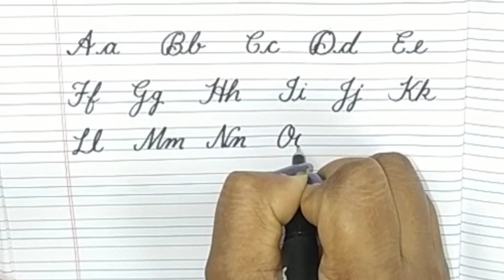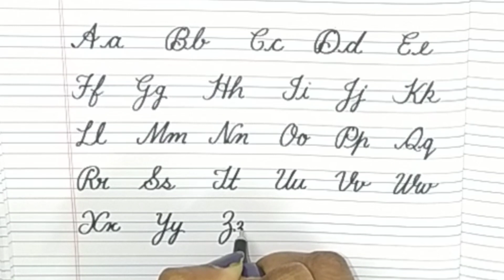3. Cursive writing | Lesson - 3 | Capital & Small Letters together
You can also see other videos by clicking the following link